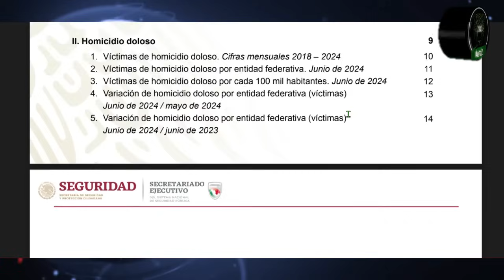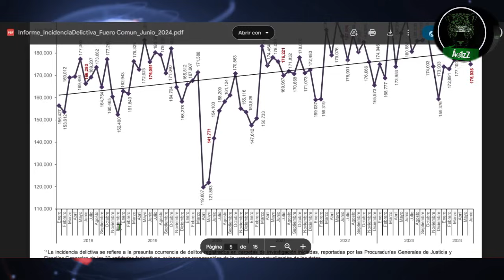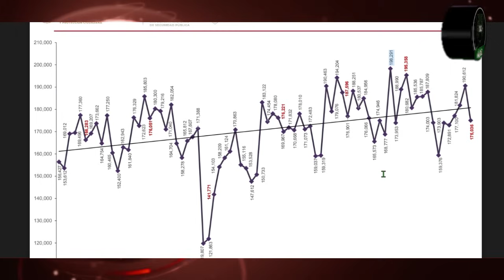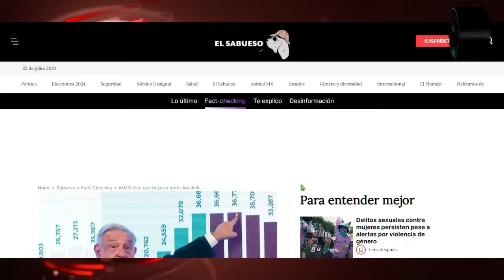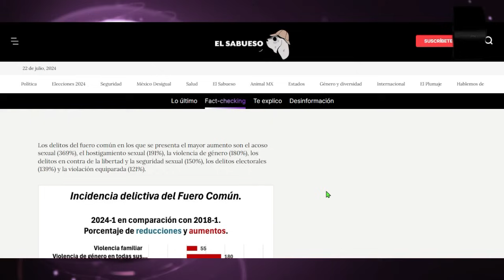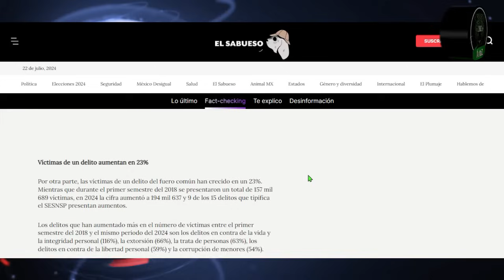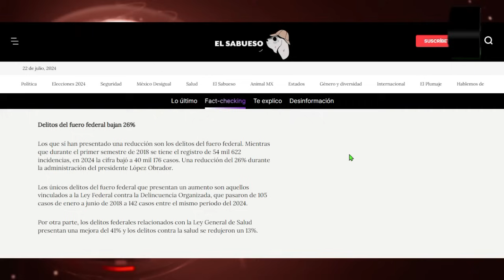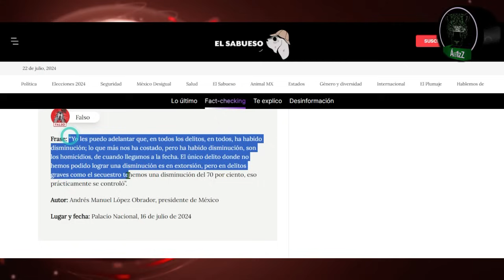Si no verifican los datos de seguridad pública que da López, le van a creer que ésta ha mejorado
Con una simple verificación que no les lleva más de cinco minutos, los seguidores de López, aunque no solamente ellos, podrían encontrarse que López miente cuando habla de la mejora en Seguridad Pública, de la que según él, solamente en un caso esta no ha aumentado. Los propios datos del SESNSP lo desmienten. Lo que es asombroso es la tranquilidad con la que repite y repite una mentira, hasta que se le quede instalada en la mente a la gente y se crean que esa es la verdad.